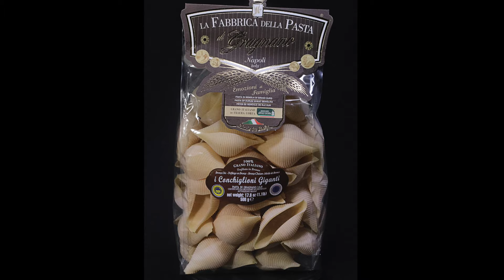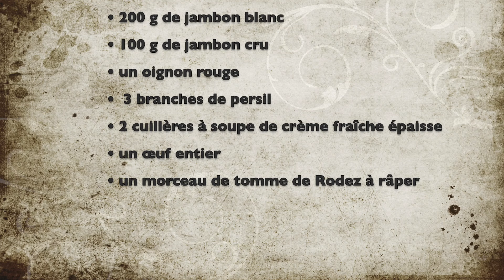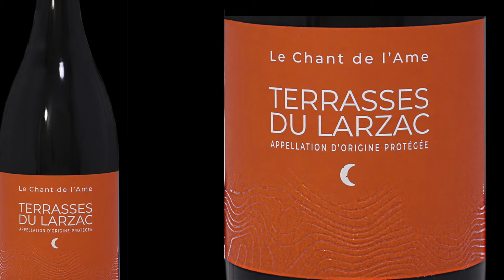Conchiglionis farcis au Bleu des Causses et deux jambons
Bonjour,
Aujourd'hui je vais farcir des Conchiglionis au Bleu des Causses et deux jambons. Je rappel que le Conchiglioni est une élégante et grande pâte en forme de coquillage qui permet d'innombrables dressages à l'aide de légumes, poissons, viandes, fromages, toutes les combinaisons sont d'ailleurs possible et c'est tout simplement selon le goût de chacun.